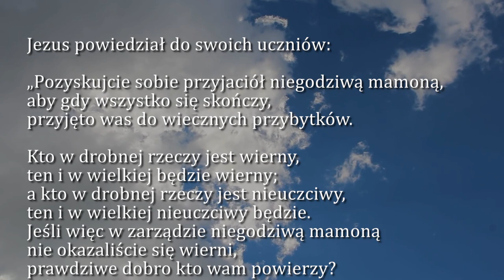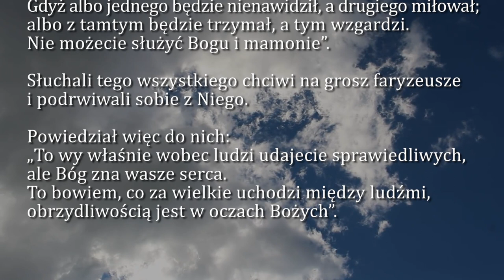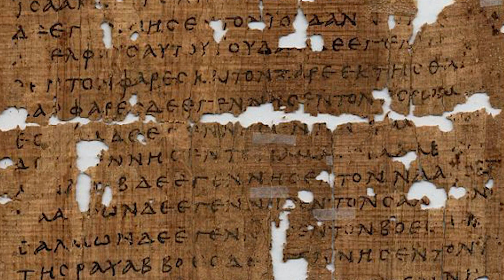Dobra Nowina na dziś | 6 listopada - Sobota, XXXI tyg. zwykłego